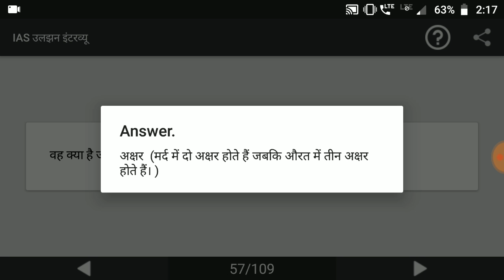IAS Interview #45 | IAS Interview question answer | Upsc IAS Interview in Hindi | study Rojgar